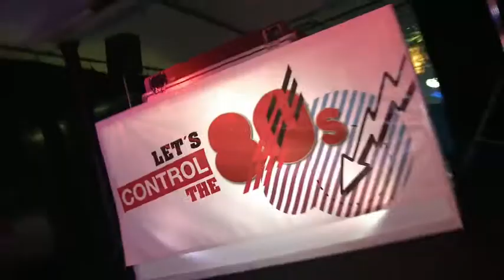Let's Control The 80's - GOLD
Let's Control The 80's - Gold // VIDEO REPORT // LX FACTORY // CONTROL DJ'S // H COLLECTIVE VJ/S // 05.FEV.2010